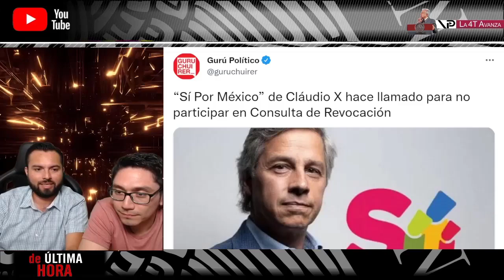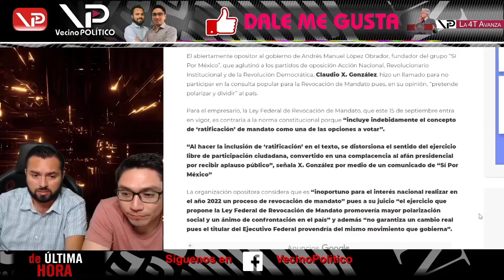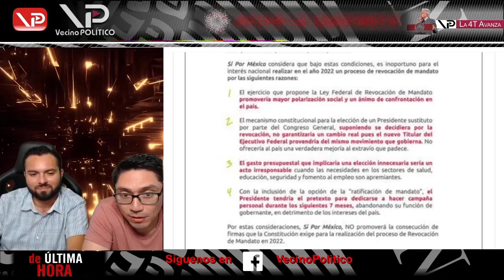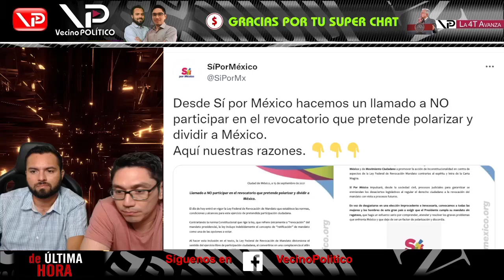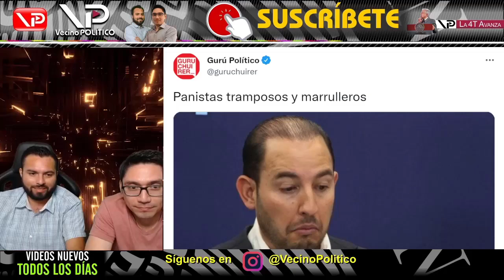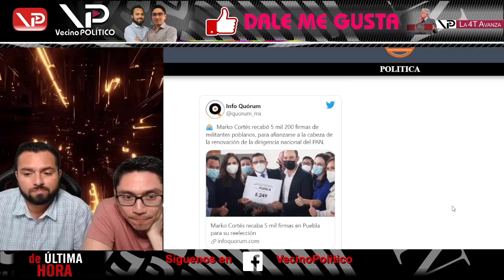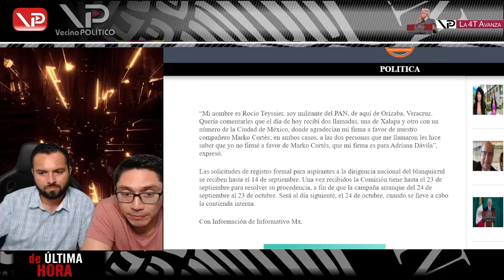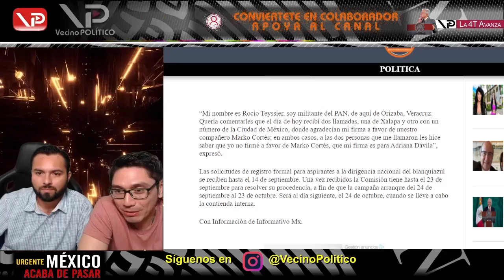EL MAGNATE CLAUDIO X. LLAMA A NO PARTICIPAR EN LA REVOCACION DE MANDATO - VECINO POLITICO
CLAUDIO X GONZALEZ HACE LLAMADO A NO PARTICIPAR EN CONSULTA POPULAR

MILITANTES DEL PAN DENUNCIAN QUE TOMARON SU FIRMA A FAVOR DE MARKO CORTÉS